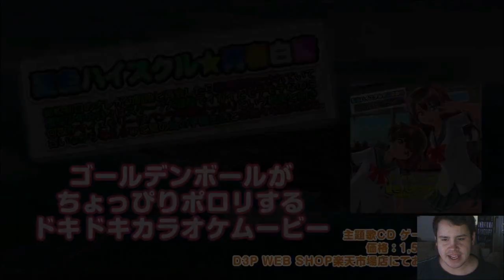Trailer Talk Episode 83 - I Apologize